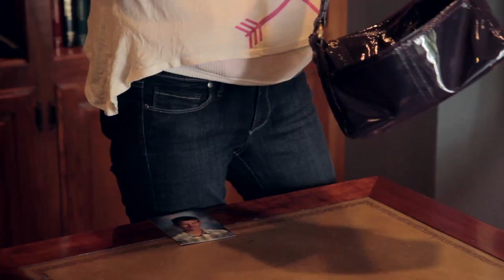Alien Abduction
GARY THE UNICORN Ep 1.3 "Alien Abduction (Close Encounters of the 4th and 8th Kind)" New episodes every-other-week.

This episode stars Jaclyn Hales and Karl Huddleston.